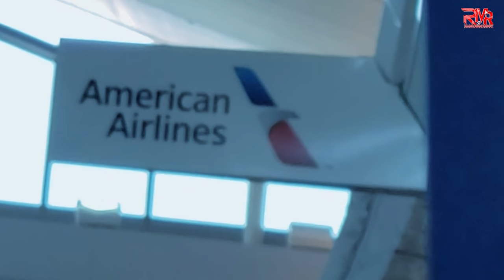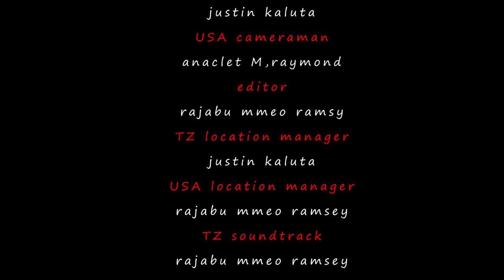FURAHA Episode 14 (Official ebondo movie)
FURAHA ni movie ambayo imeongelewa kiruga "EBEMBE EBONDO" Ikichezwa nakuongonzwa na
ni movie yenye mkasa wa mapenzi ambao unamafundisho ndani yake pia nisehemu
ya historia aliopitia Ndugu @Rajabu_Mmeo_Ramsey

hivyo usichoke kufwatilia mkasa huu episode moja bahada ya nyengine
taratibu zakutoa movie nikila juma pili "siku ya Mungu"
N.B:maoni yako ndio uboreshaji wakazi zetu.